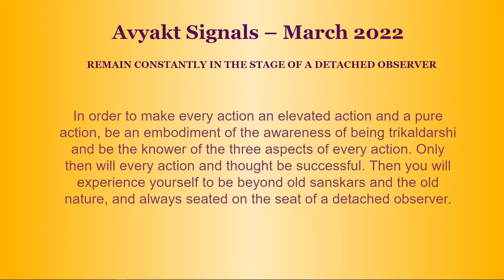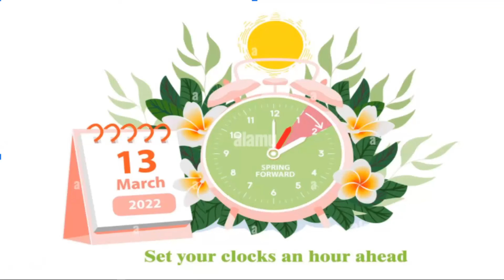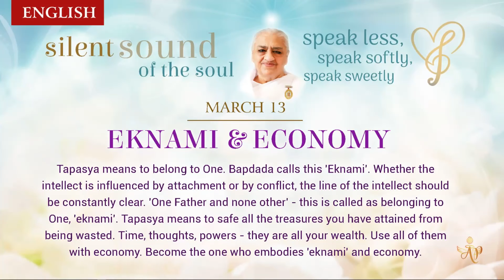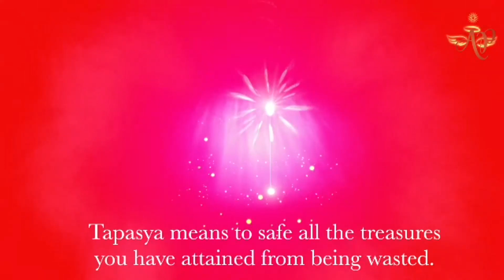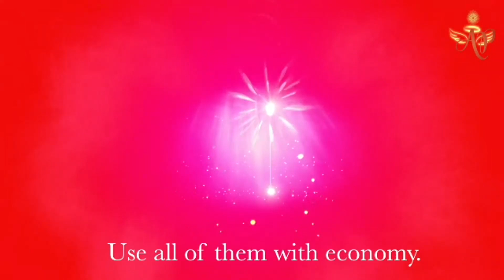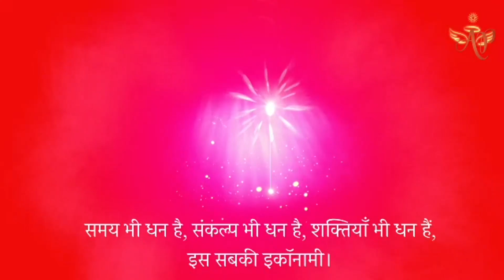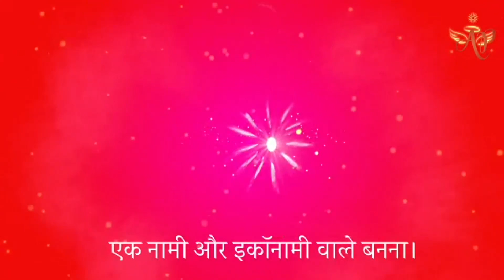Nepali March 12, 2022 Mohini Didi Silent Sound of the Soul Eknami and Economy